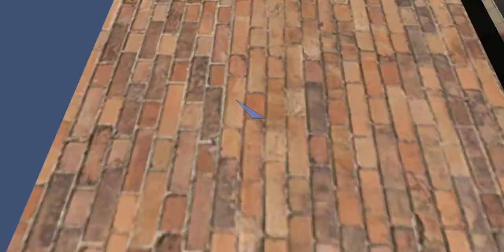Bomb mode 1x2 Factory